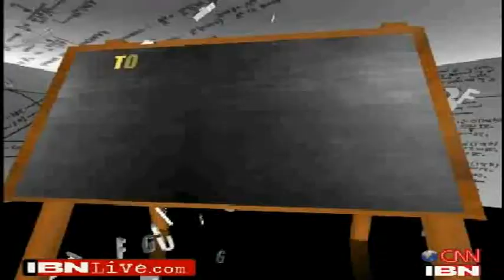How Much Weightage Should Class XII Board Exams Be Given For IIT Aspirants ?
Human Resource Development Minister Kapil Sibal on Monday appointed a committee of Indian Institute of Technology (IIT) directors to suggest the revised entrance system under which marks obtained in Class XII will be given importance along with the entrance marks.

Securing 60 per cent marks in Class XII will not be sufficient for the IIT aspirants from 2011.

The move is aimed at ensuring that students take their Class XII seriously and checking the growth of coaching centres, which are thriving across the country for imparting coaching to students for IIT entrance, Sibal said.

CNN-IBN discussed with education experts, Managing Director of Career Launcher, Gautam Puri and Principal of Springdales School, Ameeta M Wattal :: How much weightage should Class XII Board exams be given for IIT aspirants?.